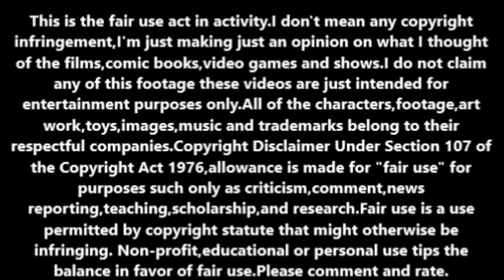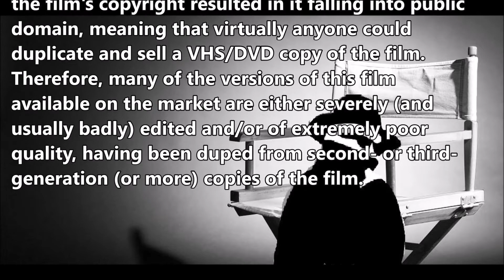The Light of Western Stars (1940, AKA Border Renegade) movie review.